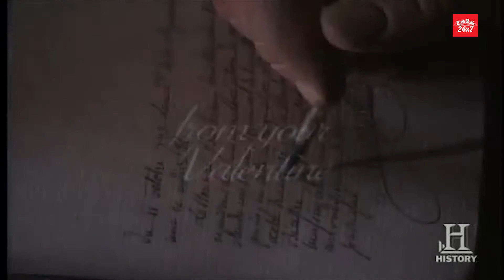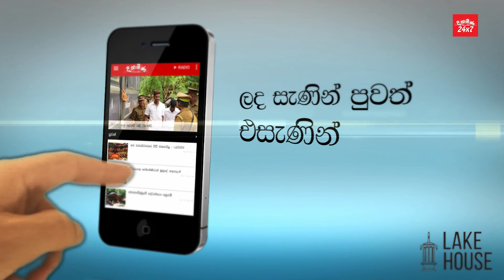Talk Shop - පෙබරවාරි - 14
"Lake House" - The Associated Newspapers of Ceylon Ltd,
D.R.Wijewardene Mawatha,
Colombo 10,
Sri Lanka.